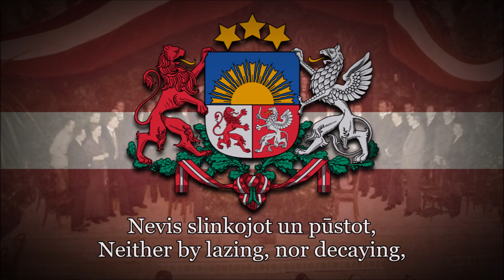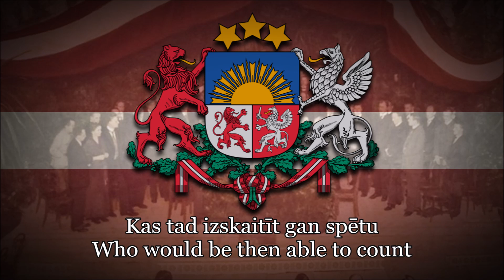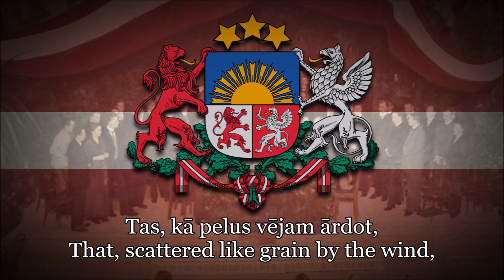Latvian Patriotic Song - Nevis slinkojot un pūstot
Laimīgu Jauno Gadu! 🇱🇻

"Nevis slinkojot un pūstot" (Neither lazing nor decaying) is a Latvian men's choir song written by Juris Alunāns, performed at the Fifth General Latvian Song Festival in 1910. The melody is composed by Andrejs Jurjāns.
The poem was published in 1860 in a collection "Sēta, Daba, Pasaule", inspired and translated from the original one by a Czech writer František Ladislav Čelakovský.